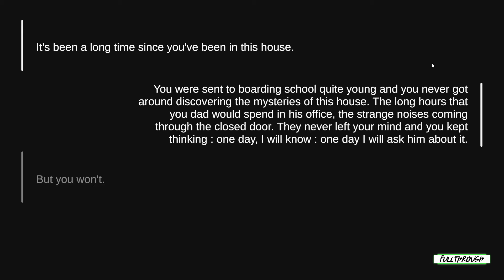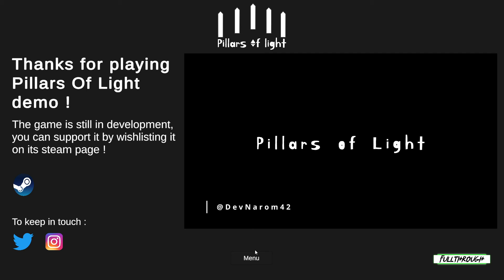Pillars Of Light Gameplay HD (PC) | NO COMMENTARY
I hope you find this Pillars Of Light gameplay no commentary video useful.Leave a like and share with your friends if you can ;) .Soon I'll be uploading some new videos about more games.

★ My PC ★
Gigabyte B450M AM4 Motherboard
8 Cores AMD Ryzen 7 2700 Processor
16GB RAM DDR4 2400
GTX 1660 ti 6GB GDDR6
2TB de disco duro HDD